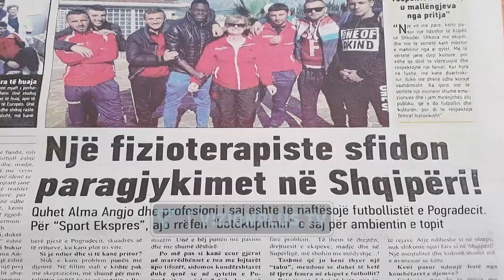Ku shkon ti moj ku*ve,fizioterapistja e futbollisteve tregon momentet e veshtira -Vizioni i Pasdites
Alma Angjo, e para grua grua në Shqipëri dhe e dyta në Europe që sherbën si fizioterapiste në një ekip futbolli. Ajo ka qenë gjithmonë e lidhur me fushën e blertë, si fillim si atlete për të paktën 10 vite rradhazi derisa një lëndim e tendinës bëri që ajo tq hiqte dorë. Por jo tërësisht pasi ajo gejti një mënyrë që të kontribuojë si fizioterapistë.

E ftuar:
Alma Angjo, fizioterapiste

Gazetare: Seldina Selimi